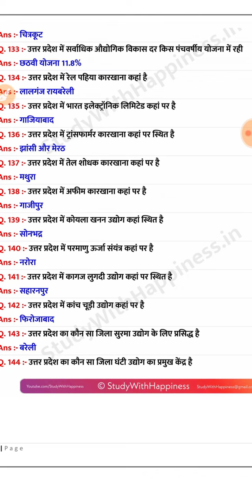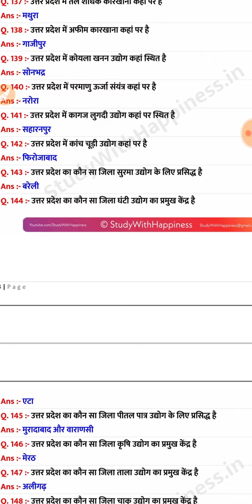उत्तर प्रदेश विशेष सामान्य ज्ञान भाग 12 | UP SPECIAL GK